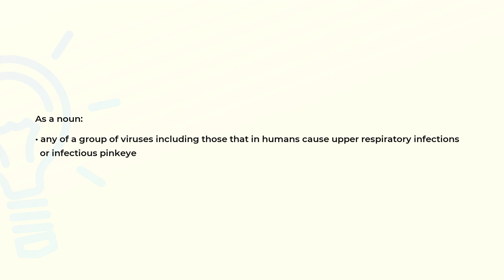What is the meaning of the word ADENOVIRUS?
Definition and spelling of the word ADENOVIRUS.

(00:00) Intro
(00:07) As a noun
(00:19) Spelling

As a noun (00:07):
• any of a group of viruses including those that in humans cause upper respiratory infections
  or infectious pinkeye